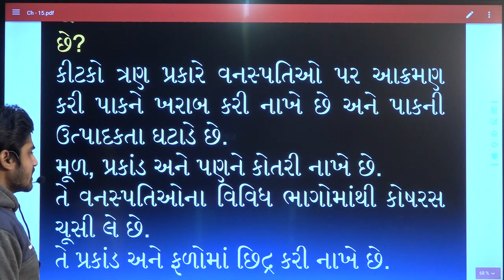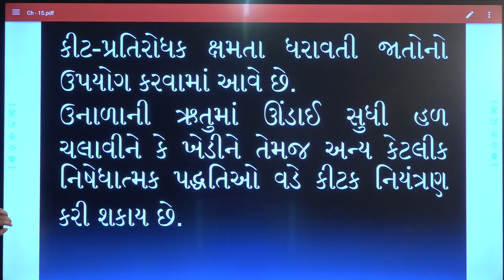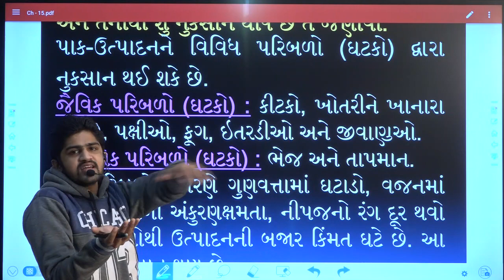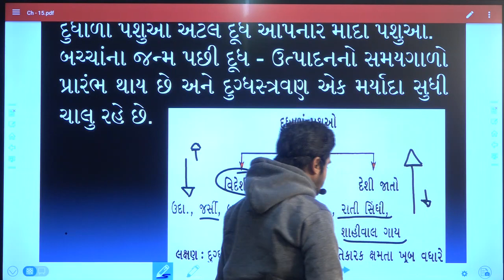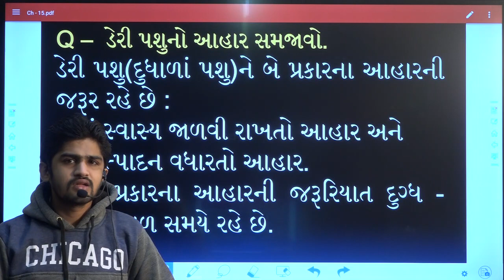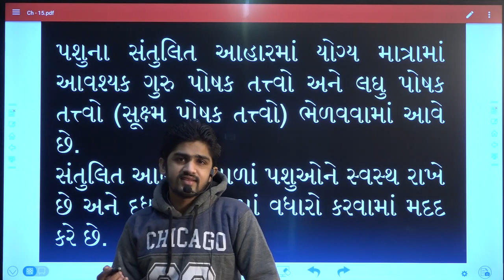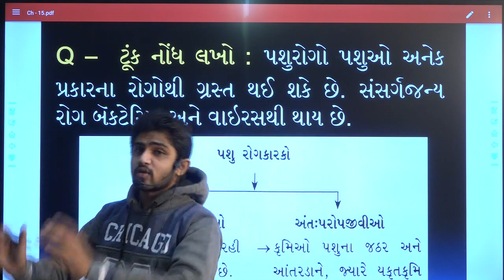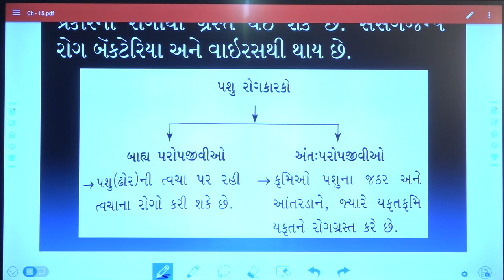9 SCI CH 15 LEC 4